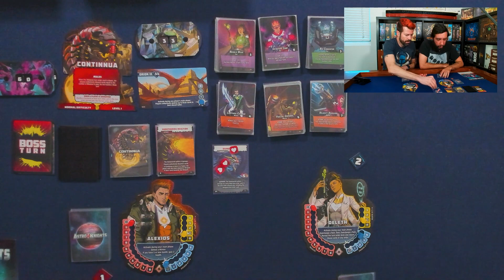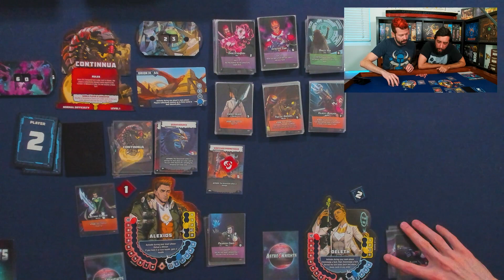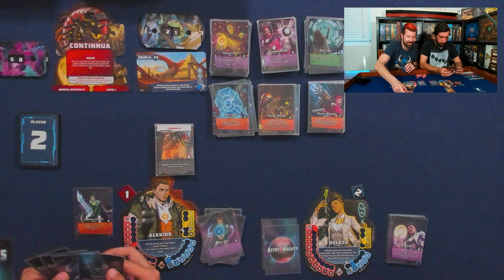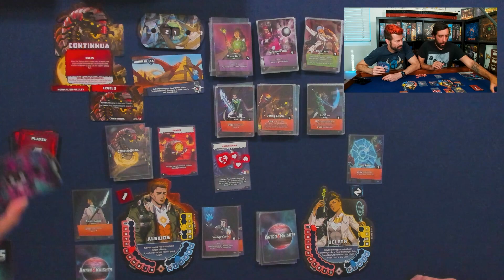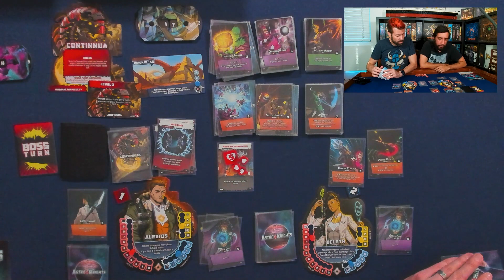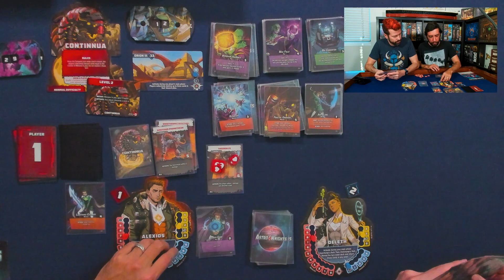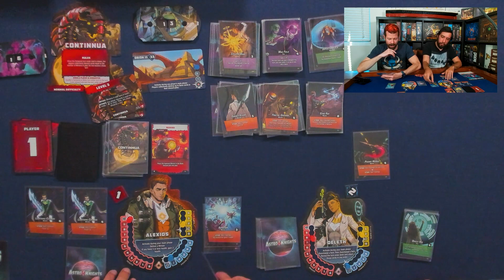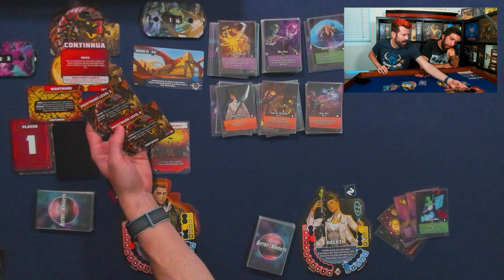Astro Knights Playthrough Vs. Continnua | Optimal Play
This next boss does something really cool - putting its own unique turn order card in the turn deck! Can we stop the out of control flow of time caused by Continnua, the giant robot centipede?

Be social!